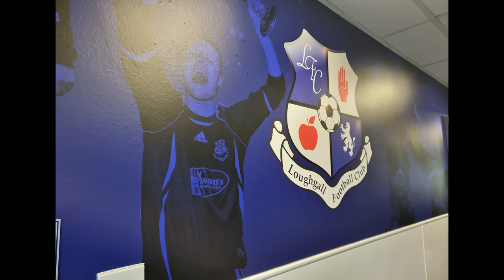LOUGHGALL FC CHAMPIONS Video April 2023